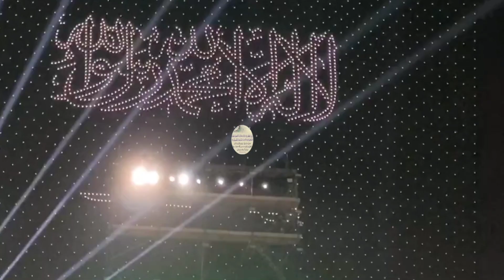Saudia Visa GOOD NEWS | Saudi Urdu news | Top today Saudia news | Sirat.e.mustaqem